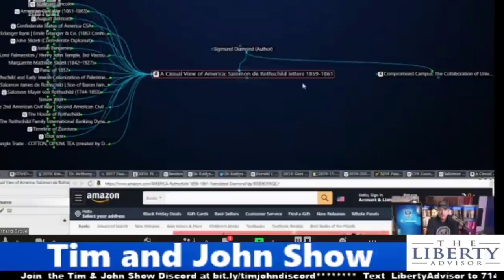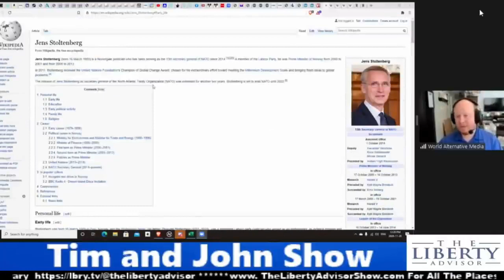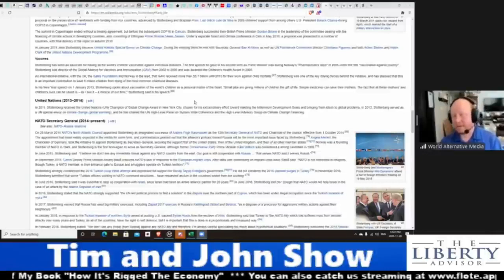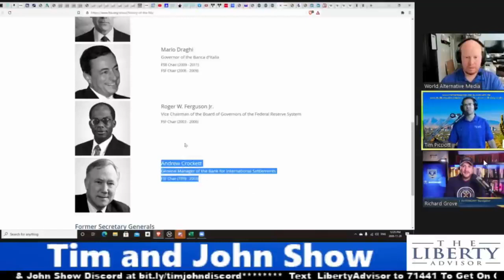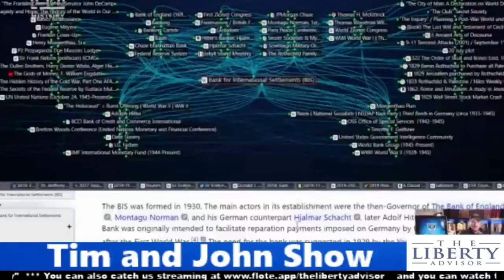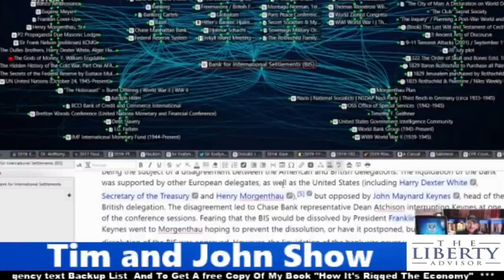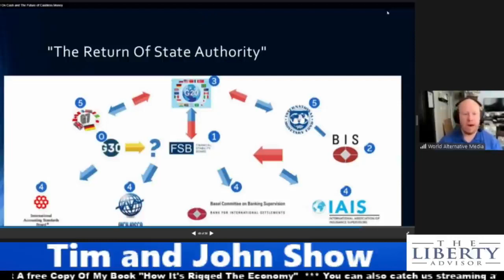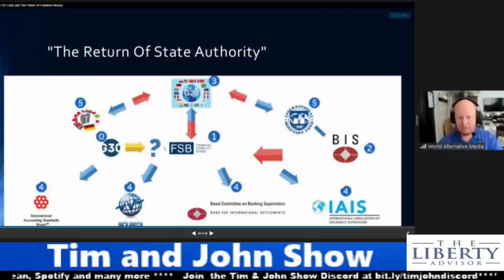RICHARD GROVE BREAKS DOWN THE RHODES/MILNER FACTION HISTORY OF THE DEEP STATE